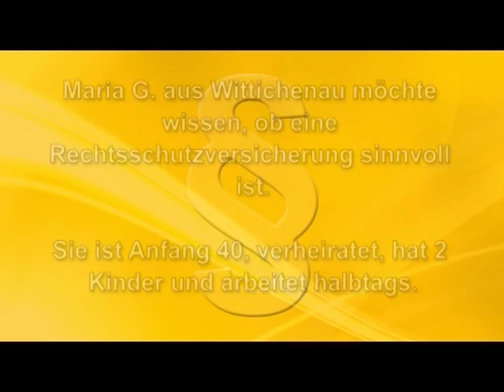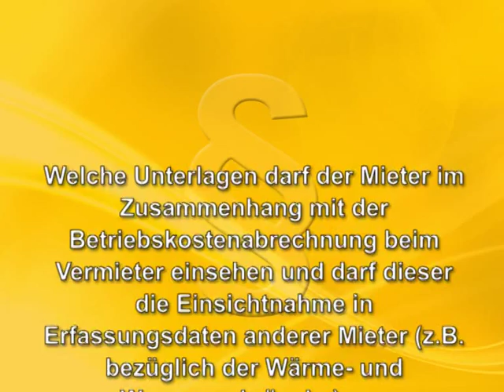Servicezeit Recht - ELSTERWELLE